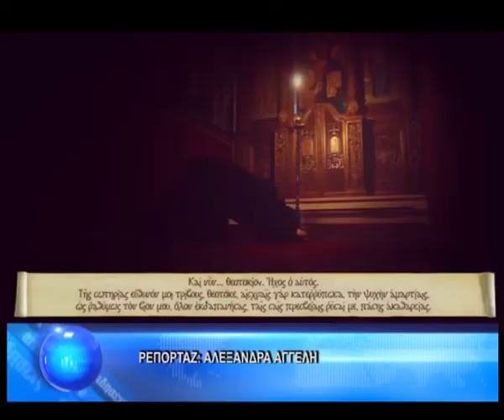ΜΕΓΑΛΗ ΠΕΜΠΤΗ: ''ΕΘΙΜΑ ΚΑΙ ΠΑΡΑΔΟΣΕΙΣ''